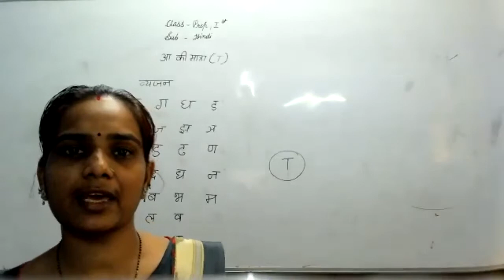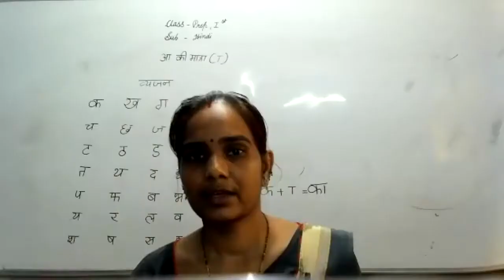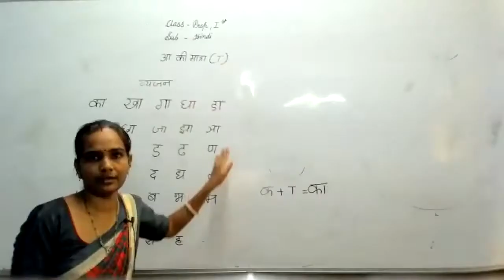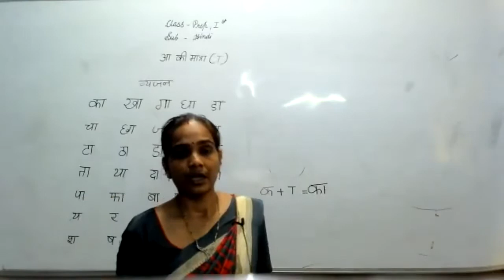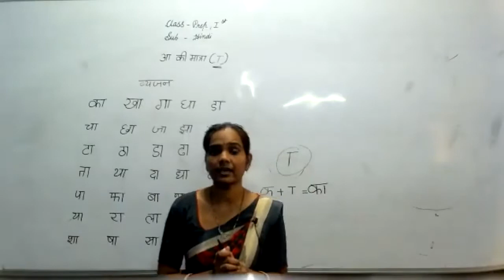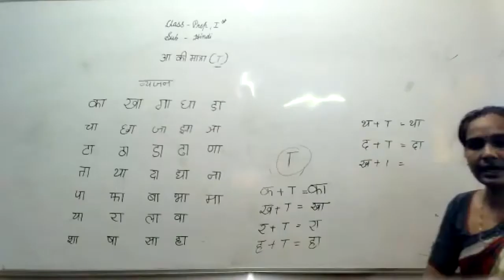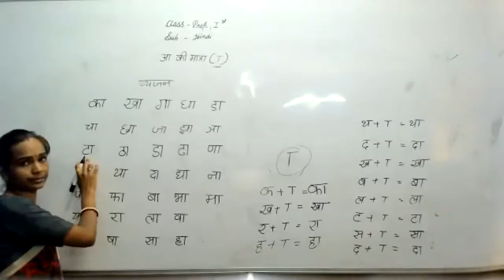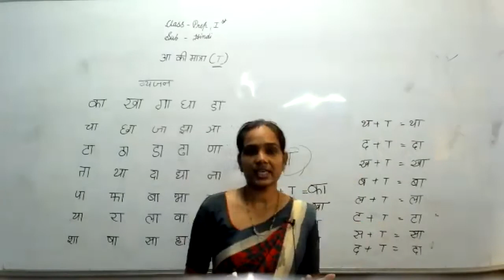LIVE CLASS-PREP & 1st HINDI आ की मात्रा (20.07.21)